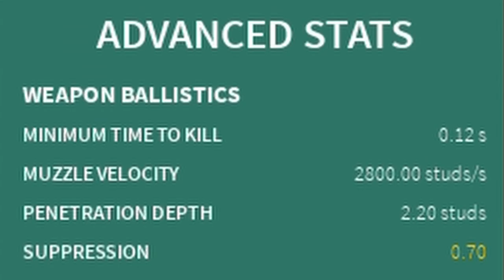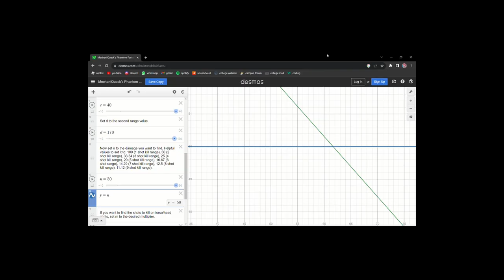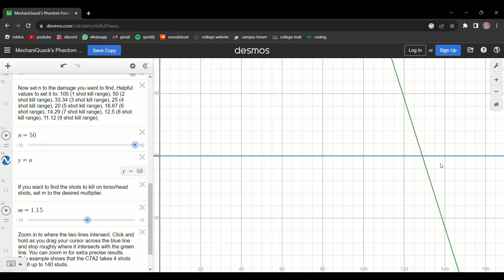There's A Problem With Phantom Forces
In this video, I'll state my own opinion regarding the most recent Phantom Forces update, in which we got 2 new firearms: the HCAR and the M1918A2 LMG, otherwise known as the BAR.
Since I was in quite a hurry, I addressed the issue in a very concise way, although I really wish I could have gone a little deeper.
As I said, the update brought us two new firearms with stats that are a little outrageous and out of the ordinary for the categories they fall into.
The most likely reason why these guns have actually made it into the game with the stats that they have is because the developers never/very sporadically step into the game, and thus being partially unaware about the current meta, guns that need to be buffed/nerfed heavily/reworked/etc...
Honestly, I was quite shocked at the sight of their absurd statistics and overall CQC and ranged capabilities.